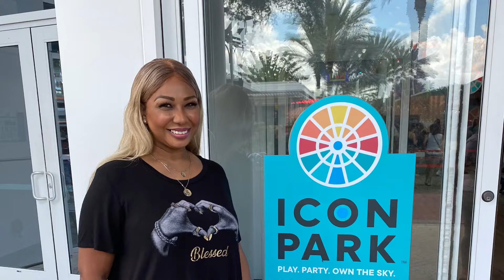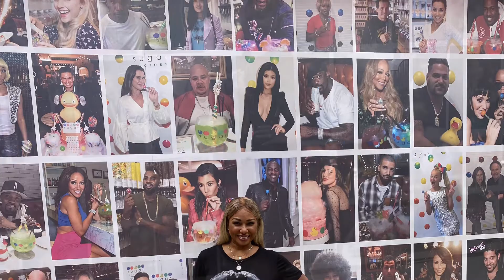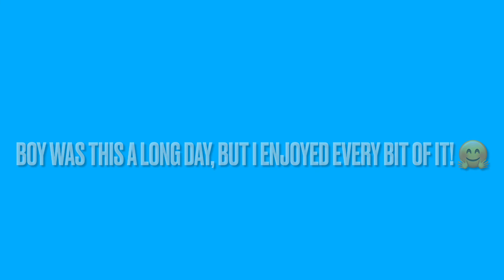MADAME TUSSAUDS ORLANDO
Come out with me for Date Night @MADAME TUSSAUDS ORLANDO with some really fabulous people!